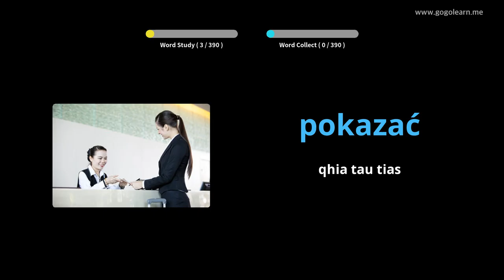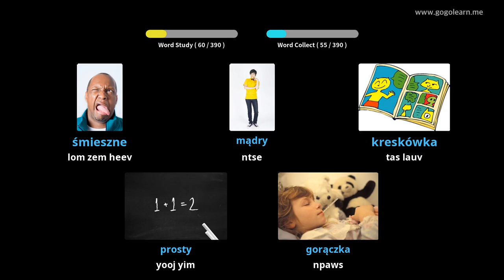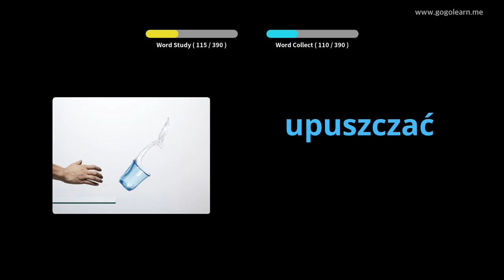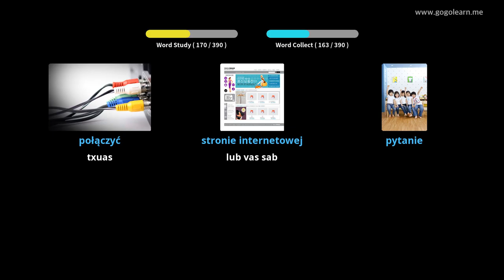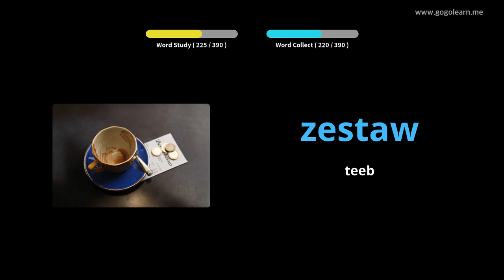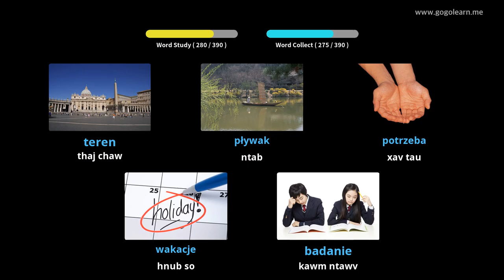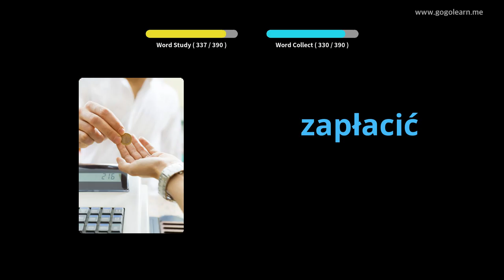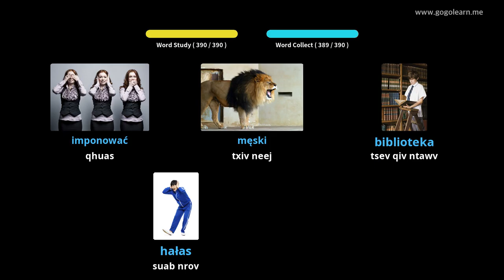Tsev Kawm Theem Ob Ob Txhais Lus Txhim Kho 1 | Golearn